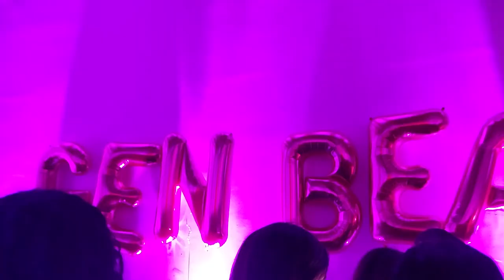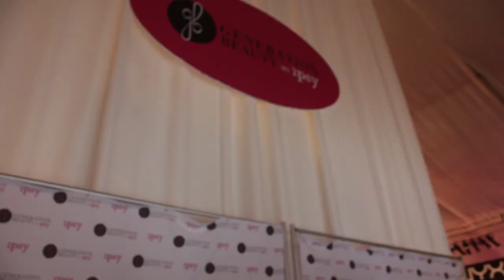GENBEAUTY VLOG! | P2P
Click Here!